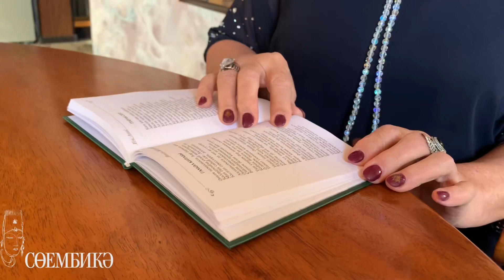Шагыйрә Шәмсия Җиhангирова шигырьләрен укый